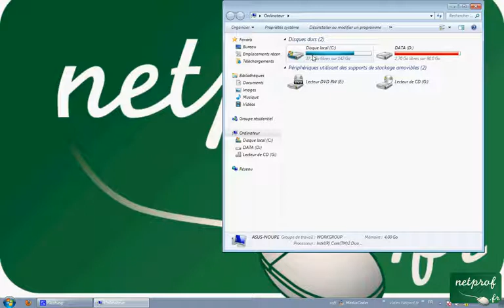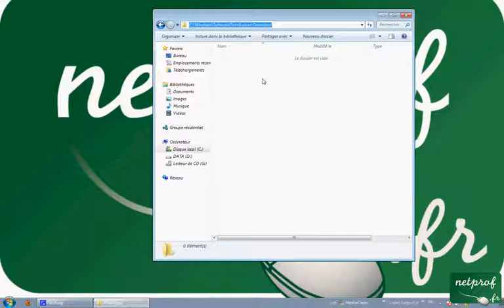Astuce-04 Nettoyer le répertoire cache des mises à jour pour faire de la place